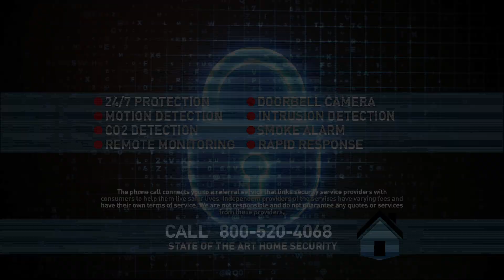Turnpike Sports® Book Report® - Ep 173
Each week sports and gaming attorneys Dave and Doug Weischadle discuss the news and notes from the sportsbooks around the country.  This week - NFL sportsbetting deals

for these and additional news stories.

Turnpike Sports®, BetFlash® and Book Report® are registered trademarks of D2 Holdings LLC and its exclusive licensee Granary Way Media LLC and its principals.